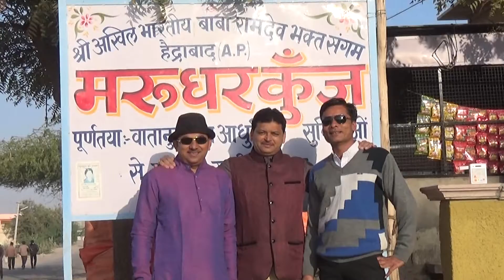O Nejadhari Sushil Gopal Bajaj Nemichand Chhajer